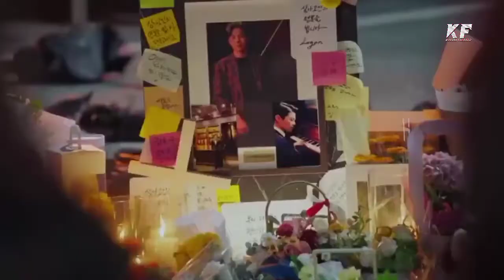The Penthouse 3War in Life|Penthouse S3 WhatsApp Status|Penthouse S3,S2||KF